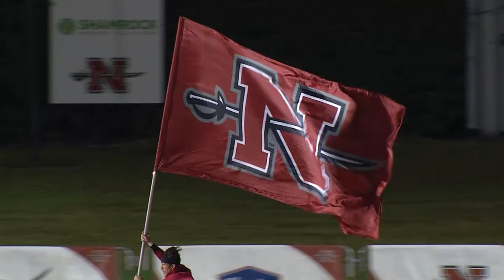Chase Fourcade - Player of the Year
Nicholls quarterback Chase Fourcade named Southland Conference player of the year, headlining all-conference announcement.